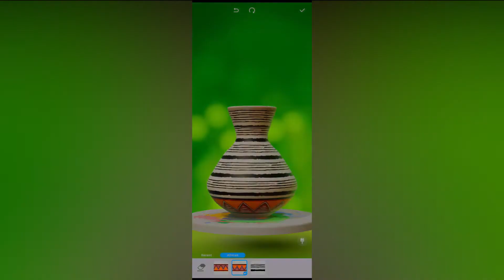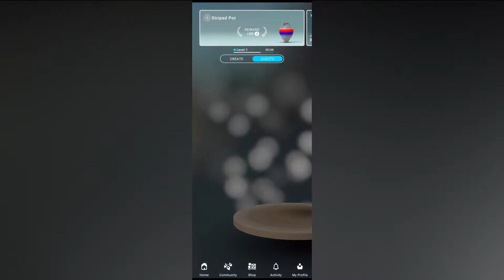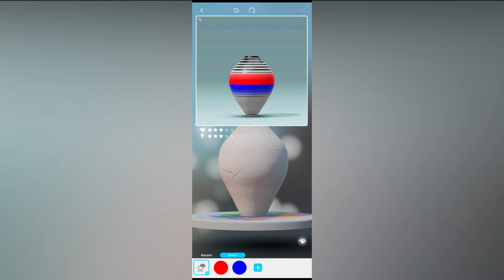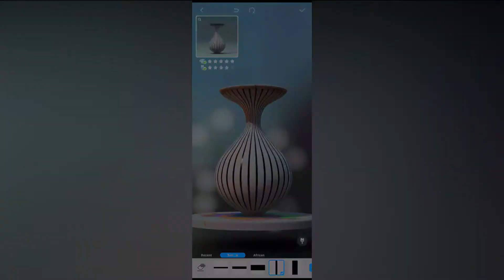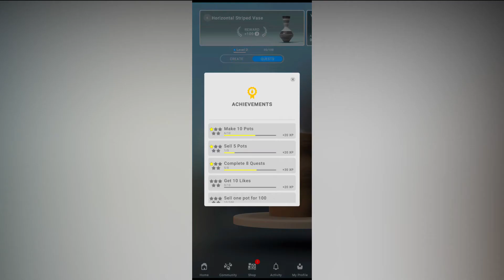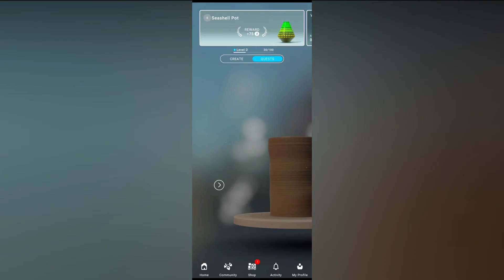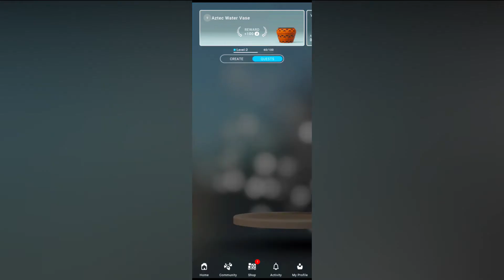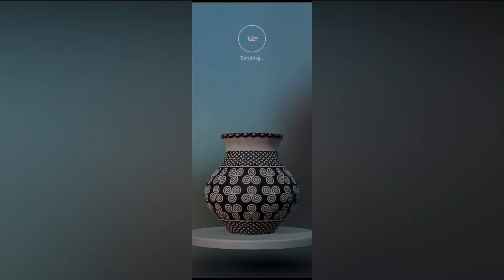This game is so relaxing, Let's Create! Pottery 2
"Let's Create! Pottery 2" is a unique game that will reduce stress while also stimulate your imagination. Become a real artist and create "one of a kind" pottery objects. Enjoy the zen-like, relaxing experience of the pottery workshop and discover the creative genius in you.